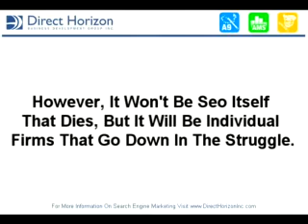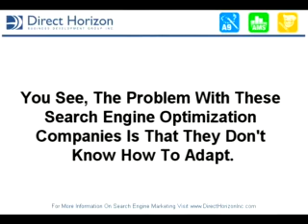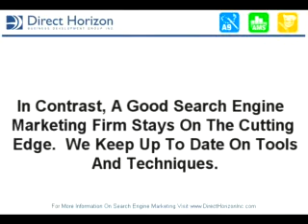Search Engine Optimization Won't Go Away, But SEO Firms Will